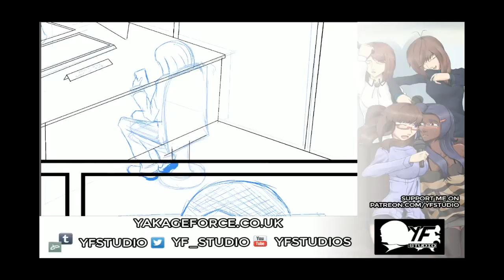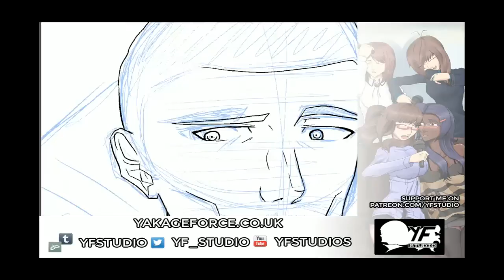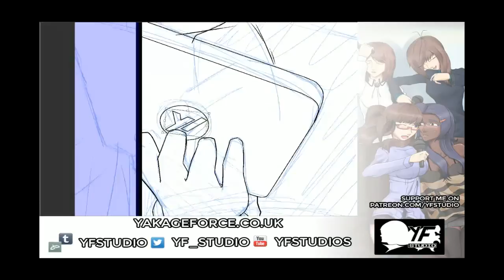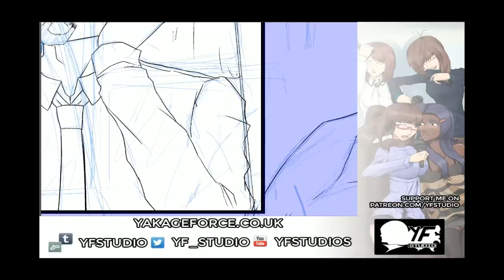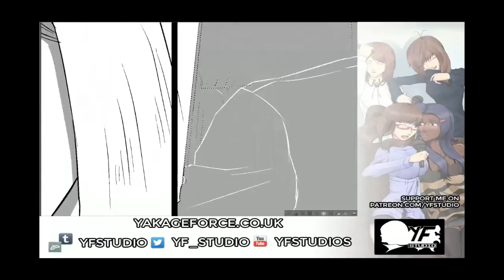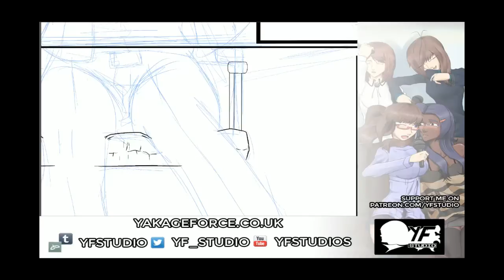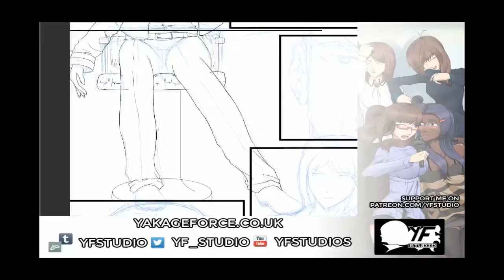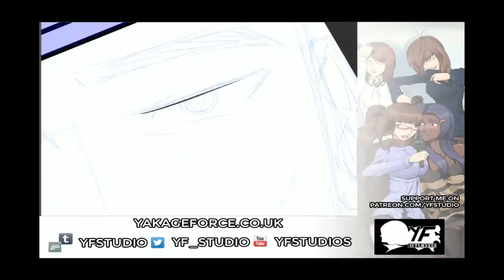13 03 14 Stream "Speed Paint"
Heh, I think I'm a week ahead on updates now.

Please tell your friends about the story. Help spread the word so we can get more people interested! I'd really appreciate it!